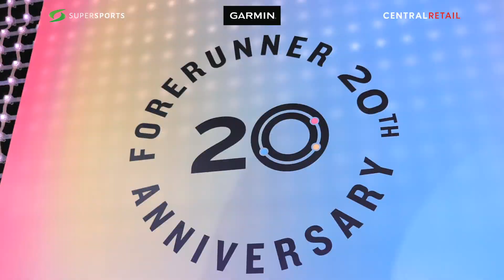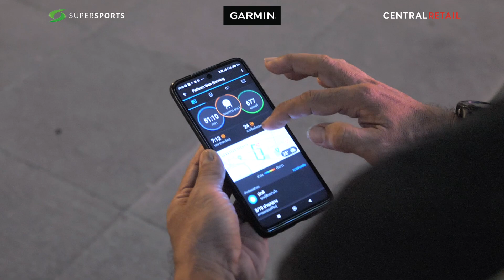Supersports Running Connect x Garmin by CMG @ CentralWorld 26 เม.ย. 66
ไฮไลท์ความสนุกของงาน Supersports Running Connect x Garmin by CMG  ที่เหล่านักวิ่งมาร่วมวิ่ง City Run ไปพร้อมกับ นางฟ้านักวิ่งคนสวย บิว - เจนกิตติ์พิชชา อ่อนหวันวรกิจ พิธีกร และ influencer สายวิ่งชื่อดัง เมื่อวันที่ 26  เม.ย. 66 ที่ผ่านมา CentralWorld

ช้อปสินค้ากีฬาออนไลน์ได้ที่
โปรโมชั่นลดราคา การันตีแบรนด์สปอร์ตของแท้ 100% ส่งฟรี บริการเก็บเงินปลายทาง และคืนสินค้าฟรีภายใน 14 วัน

 ติดตามข่าวสารและโปรโมชั่นอัพเดทของ Supersports ได้ที่